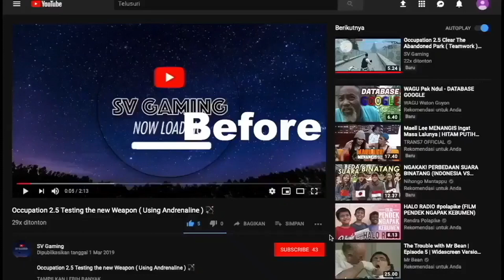Occupation 2.5 All The Best Glitch in This game !!! 🤔🤔🤔